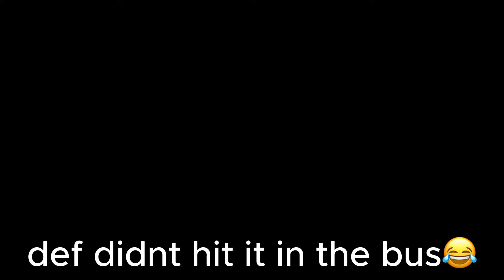CARIFTA51: PART 3 (Final Part)- Shakeouts, Explantions, BTS Clips🇬🇩.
Final part!!! Enjoy the ride, the jokes, everything!! More to come!!